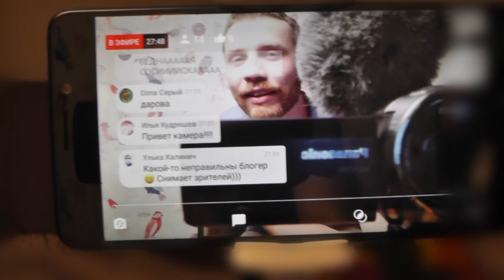Ваганыч орет в ведро, fredguitarist не высекает, стримы, новые рубрики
Столько всего случилось! Мы побывали у Ваганыча на съемках видеоролика «Можно ли высекать на веслопате? (feat. fredguitarist)», и очень мило там провели время. Ваганыч поорал в ведро (НЕ КЛИКБЕЙТ! на 05:40). Фред разрешил постоять рядом с собой. Видите, как много интересного? Ну, а еще мы начали делать крутые стримы и понапридумывали всяких новых штуковин.

p.s. Вы классные!